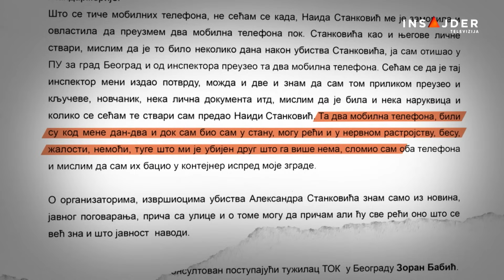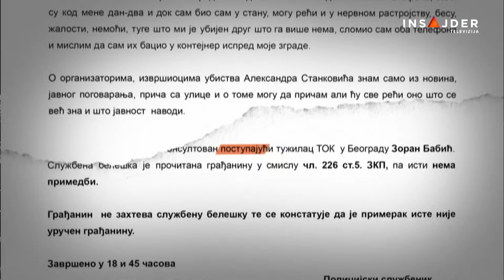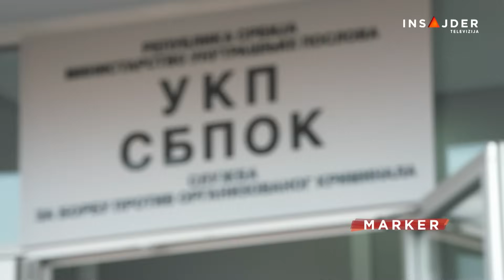KRIK: Pripadnik Žandarmerije Nenad Vučković podučavao i štitio kriminalce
Visokopozicionirani pripadnik Žandarmerije Nenad Vučković predvodio je, štitio i savetovao kriminalce, objavio je portal KRIK uz audio-zapis za koji tvrdi da se na njemu čuje Vučković koji izgovara da je njegova grupa "imala celu policiju u rukama". Prema istim navodima, Vučković je policiji ispričao i da je bio dobar prijatelj sa ubijenim Aleksandrom Stankovićem. Ti navodi sada potvrđuju brojne informacije koje godinama objavljuju mediji - da je pripadnik Žandarmerije bio prijatelj sa Veljkom Belivukom i Alekandrom Stankovicem, saznalo se još 2016. godine. Tada je na portalu Insajder.net kao dokaz objavljena fotografija njih trojice, na sportskim tribinama.

Pratite nas na i na društvenim mrežama